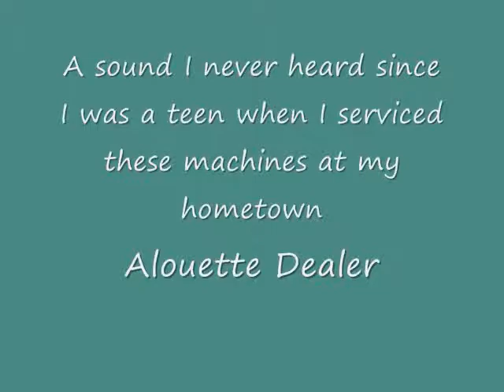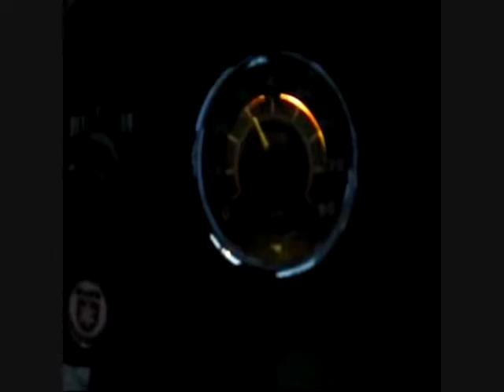1973 Alouette-Silver Cloud wankel engine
1973 Silver Cloud Wankel motor - first start/quick run in over 30 years